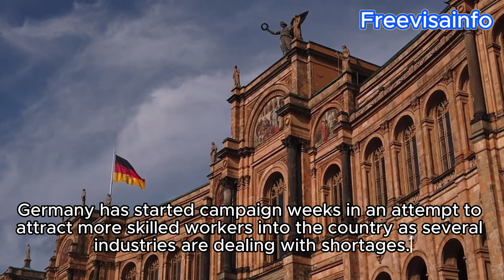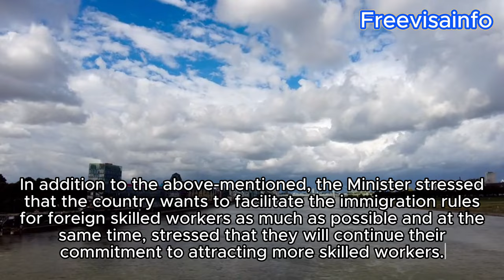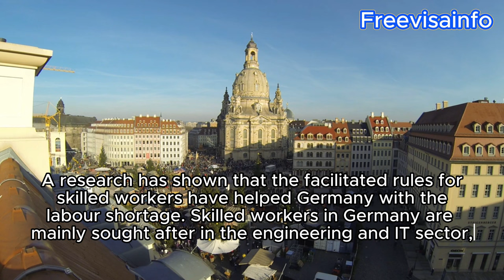Germany Starts Campaign Weeks Aimed at Securing Skilled Workers | Freevisainfo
Germany has started campaign weeks in an attempt to attract more skilled workers into the country as several industries are dealing with shortages.

The “People in Work – Skilled Workers in the Regions” campaign weeks will take place until September 29, 2023, with a total of 377 events being held in a 12-day period.

As the German Federal Ministry of Labour and Social Affairs explains, companies, institutions, and many other labour market actors nationwide are taking part in this year’s campaign weeks as they wish to secure as many skilled workers as possible.

Commenting on the move, the Minister of Labour and Social Affairs, Hubertus Heil, said that the authorities are showing their commitment to making Germany ‘a country with skilled workers’.

Minister Heil further said that the skilled workers’ strategy that the country has launched includes training and further education.

Our economy needs every bright mind and every helping hand. As the federal government, we have therefore launched the skilled workers strategy, which includes strengthening training and further education as well as a better work-life balance. ( Minister Heil )

In addition to the above-mentioned, the Minister stressed that the country wants to facilitate the immigration rules for foreign skilled workers as much as possible and at the same time, stressed that they will continue their commitment to attracting more skilled workers.

With everyone involved working together, we tackle securing skilled workers. ( Minister Heil )

As the Ministry notes, during this 12-day period of the campaign, there will be workshops for companies, consultation hours, live podcasts, and many more.

Germany is one of the European Union countries that has been dealing with shortages in different sectors